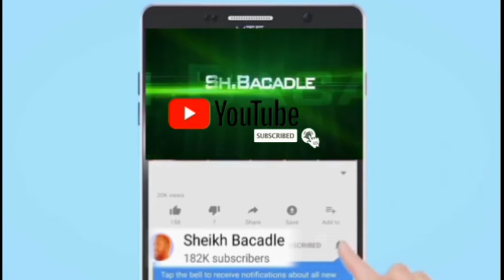BAL DULMIGAA FIIRI || HADALKII EE DHAHEEN SABABTII BUU UDHINTAY